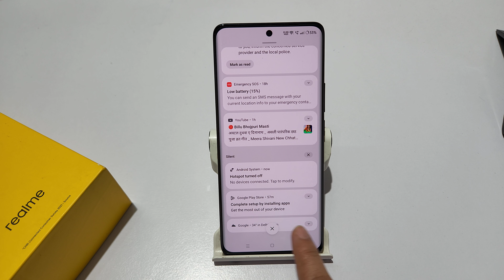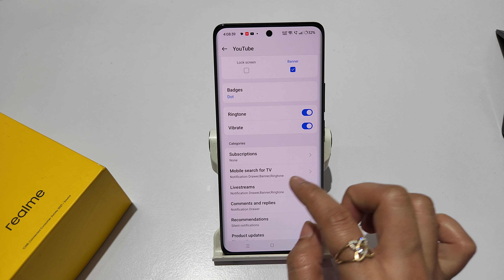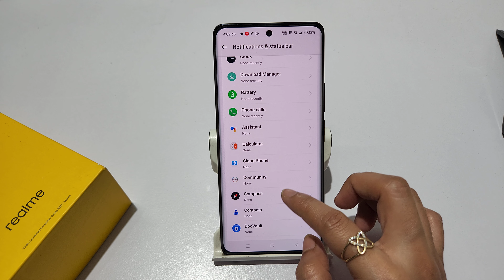How to fix notification problem in realme 12 pro | Realme 12 me notification image kaise hide kare